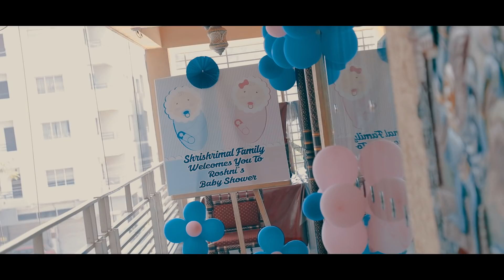Baby shower || Vahlam Aavo ne || Roshni Vardhaman shah || Sunny Fotography.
Song :- Vahlam Aavo ne.